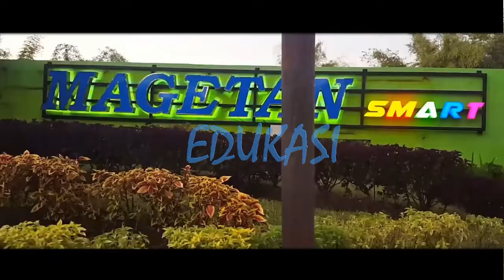HIGHLIGHT PIALA AFF CUP SUZUKI 2020 LEG KE-2 SEMIFINAL INDONESIA VS SINGAPORE FULL TIME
FULL TIME HIGHLIGHT INDONESIA VS SINGAPORE PADA PIALA AFF SUZUKI 2020, INDONESIA MENOREH KEMENANGAN